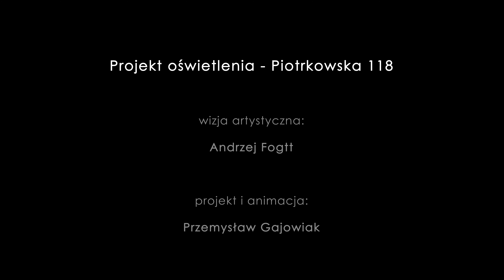Candelabra concept [4k]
Piotrkowska street in Lodz (Poland), has a revitalization plan in progress. We have become a part of it. Therefore we have prepared so called "artistic backyard". In cooperation with a worldwide famous artist & painter Andrzej Fogtt and his exceptional idea, we have created unconventional project with huge opera like, programmable LED candelabra.

Imagine, a late evening, romantic dinner under stars and these huge, crystal chandeliers!